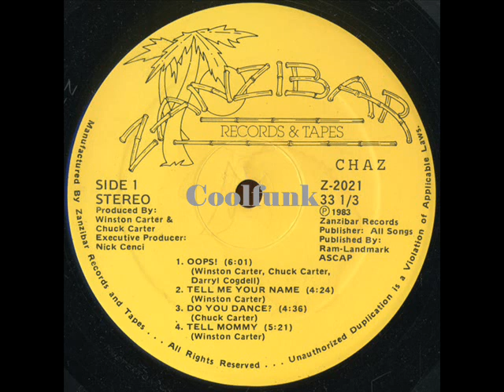Chaz - Oops ! (Funk 1983)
Oops ! (Funk 1983)